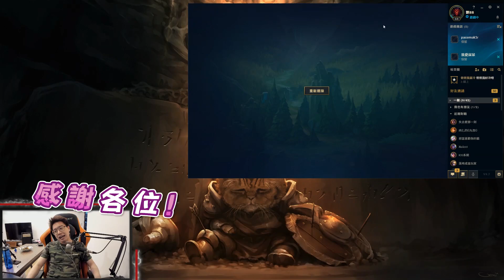第三屆對賭單挑大賽，之決戰統粉！Toyz竟然說館長只會流汗？【TOYZ實況精華】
觀眾他媽只會嘴砲？有種你自己上來打！
堵上全部身家一億，對決嘴砲統粉！椅子竟然說館長只會流汗？
飆捍？他媽我看你多捍！

實況日期: 2019年4月11日